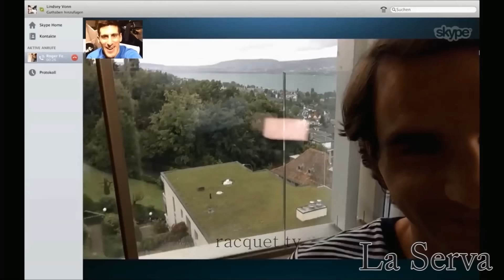Tennis. Novak Djokovic - Funniest moments of all time